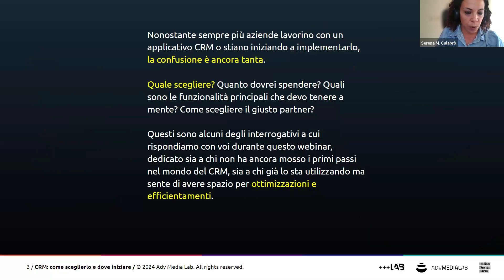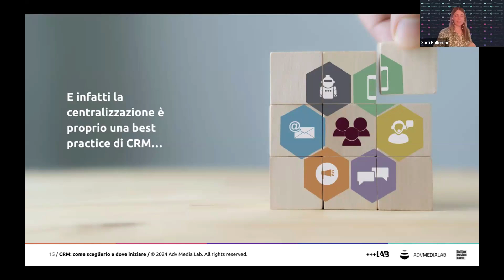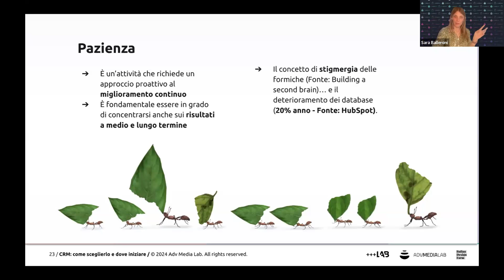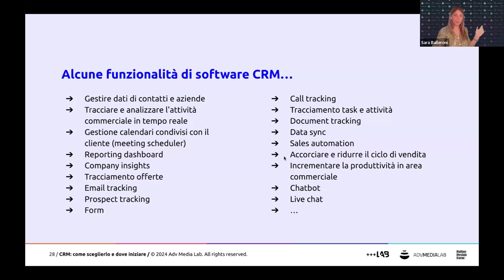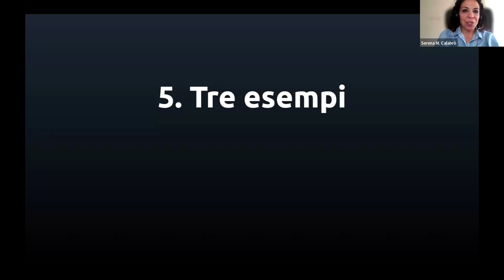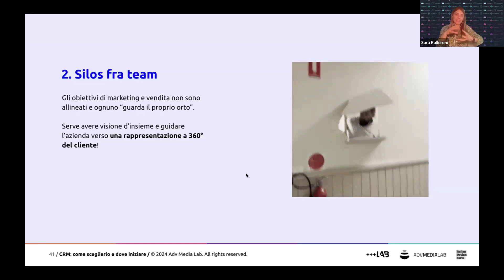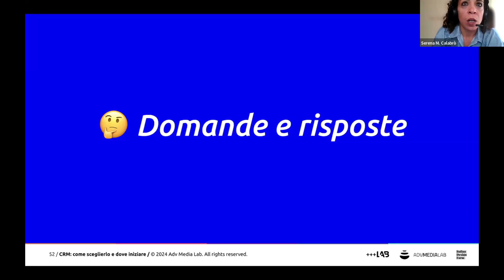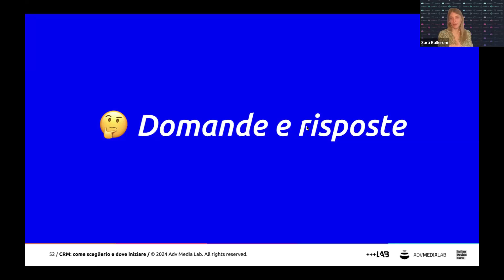Come Implementare un CRM ad Alto Rendimento: Guida Completa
Scopri come approcciarti all’implementazione di un CRM ad alto rendimento per migliorare l’efficienza e i risultati della tua azienda. In questo webinar approfondiamo le variabili chiave nella scelta del CRM, i rischi da evitare e i benefici da tenere sempre al centro.

00:00 - 2:24 Introduzione e presentazione dei relatori
2:25 - 6:41 Contesto di partenza
6:42 - 13:54 Il CRM come secondo cervello della tua azienda
13:55 - 22:04 Checklist per il CRM
22:05 - 32:22 Come sceglierlo e cosa tenere a mente
32:23 - 40:50 3 esempi
40:51 - 44:39 Red Flags
44:40 - 47:34 Come si implementa il CRM
47:35 - 59:32 Domande e risposte

Vuoi essere sempre aggiornato sulle prossime attività di Adv Media Lab?

Adv Media Lab è un'azienda di consulenza in ambito marketing, vendite e customer experience. Aiutiamo aziende ed organizzazioni di qualsiasi dimensione e settore a farsi riconoscere, a crescere in modo sostenibile e a massimizzare i loro profitti.